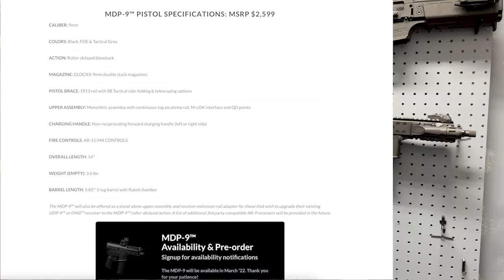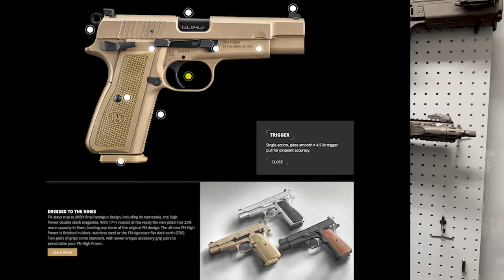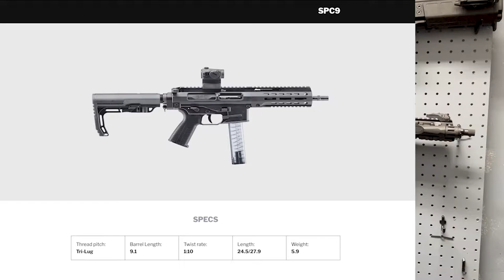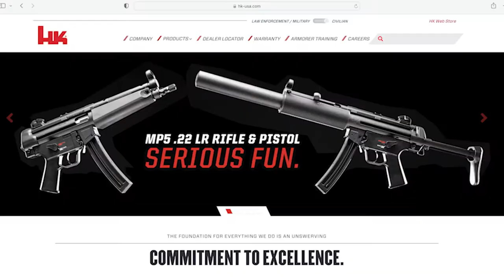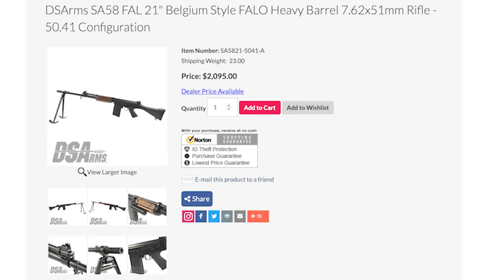Top News from Shot Show 2022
I share my favorite and most exciting news from the 2022 Shot Show.